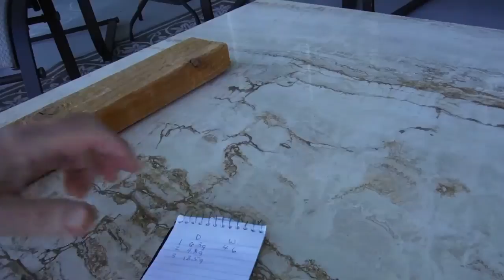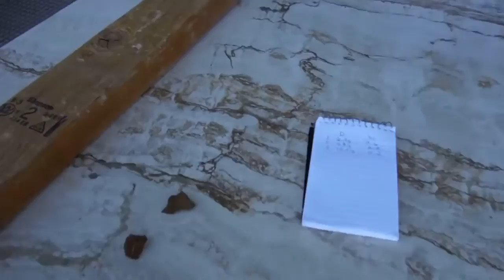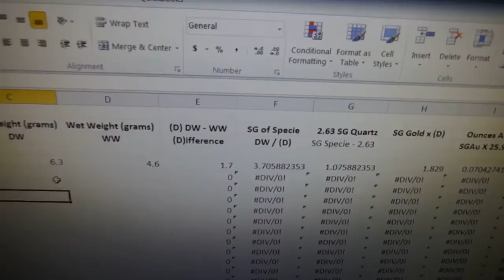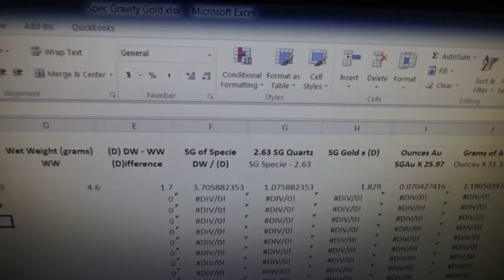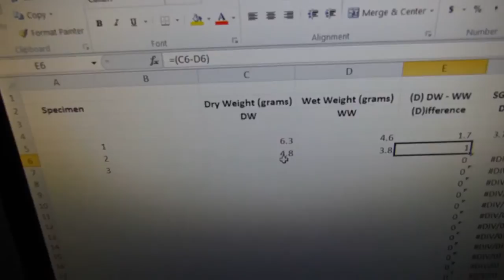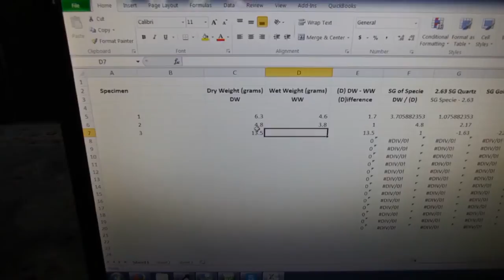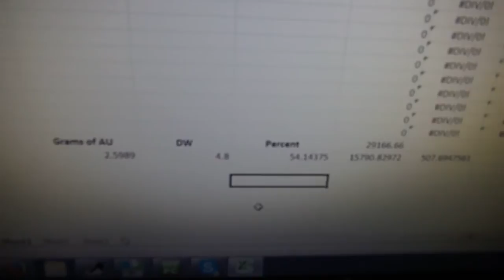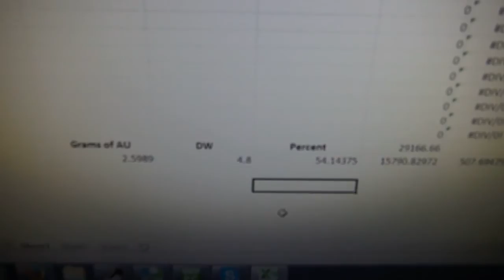Specific Gravity Calculations for Gold Content on 3 Specimens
Using the methodology shown by goldnuggetsales.com, and the standard equation of specific gravity to calculate the amount of gold in a the 3 specimens I recently found.  I also created a small spreadsheet that does all the calculations automatically after you enter the dry weight and the wet weight.